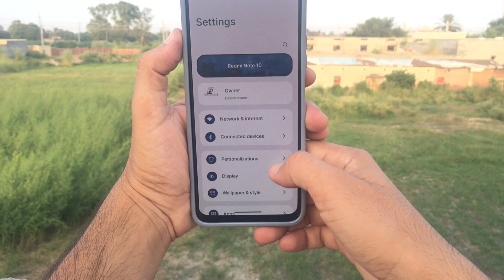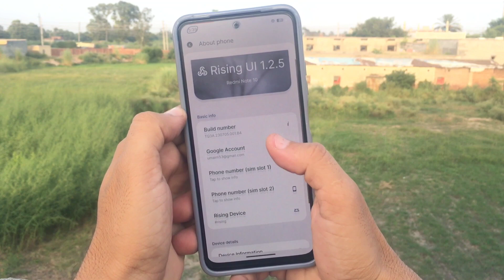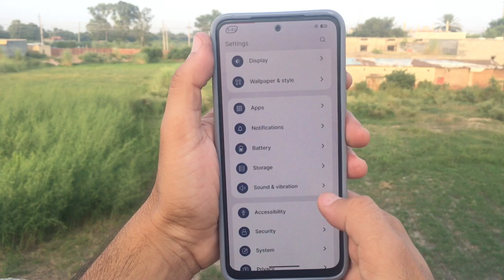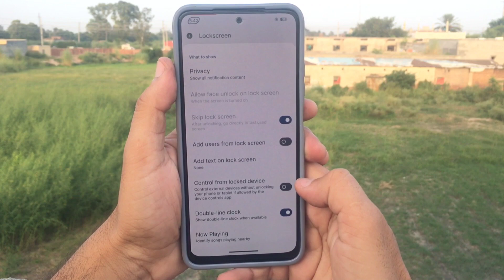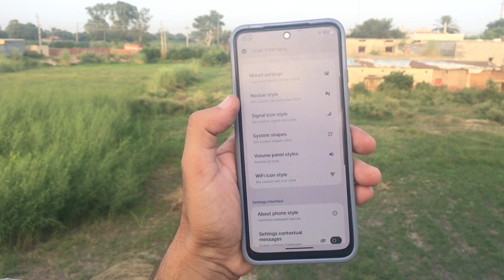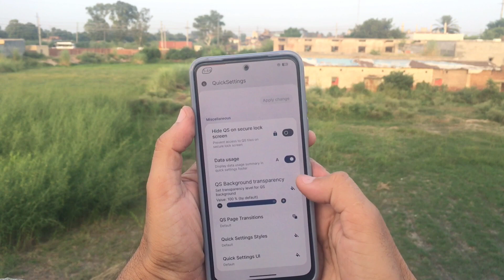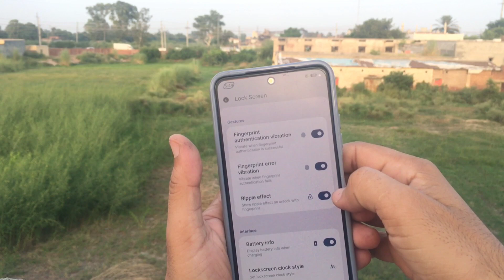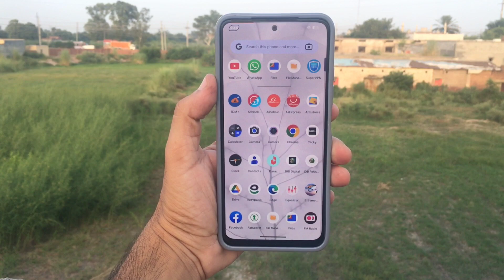Rising Os Custom Rom For Redmi Note 10 Mojito/Sunny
⚡ How to Enable Import Button in Miui Theme App

best custom rom for redmi note 10 pro for gaming,
best custom rom for redmi note 10 pro max,
redmi note 10 pro custom room bgmi test,
best android 12 custom rom for redmi note 10 pro,
best stable custom rom for redmi note 10 pro,
best gaming custom rom for redmi note 10,
best miui custom rom for redmi note 10 pro,
best custom rom for redmi note 10 s,
best custom rom for redmi note 10 mojito,
best custom rom for redmi note 4 android 10,
how to download custom rom in redmi note 10 pro,
miui camera for custom rom redmi note 10 pro,
best custom rom for redmi note 10 pro,
custom rom for redmi note 10 pro,
custom rom for redmi note 10,
best custom rom for redmi note 10,
best gaming custom rom for redmi note 10 pro,
custom rom for redmi note 10 pro max,
oxygen os custom rom for redmi note 10 pro,
best custom rom for redmi note 10 for gaming,
redmi note 10 pro custom rom gaming,
redmi note 10 custom rom gaming,
redmi note 10 pro custom rom gaming test,
redmi note 10 pro custom rom gyan therapy,
custom rom gaming redmi note 7 android 10,
how to install custom rom redmi note 10 pro,
how to custom rom redmi note 10,
how to custom rom redmi note 10 pro,
how to install custom rom redmi note 10,
how to flash custom rom redmi note 10,
how to flash custom rom on redmi note 10 pro,
how to flash custom rom in redmi note 10 pro,
which custom rom is best for redmi note 10 pro,
redmi note 10 custom rom genshin impact,
how to install custom rom in redmi note 10 s,
miui custom rom for redmi note 10 pro max,
how to install custom rom on redmi note 10,
custom rom on redmi note 10,
oxygen os custom rom for redmi note 10,
how to flash custom rom on redmi note 10,